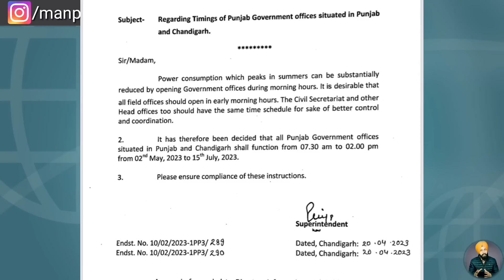ਪੰਜਾਬ ਸਰਕਾਰ ਨੇ ਦਫਤਰਾਂ ਦੇ ਸਮੇਂ ਨੂੰ ਲੈ ਕੇ ਜਾਰੀ ਕੀਤਾ ਪੱਤਰ By Manpreet Singh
ਇਸ ਵੀਡੀਓ ਵਿੱਚ ਅਸੀਂ ਤੁਹਾਨੂੰ ਹਿਮਾਚਲ ਸਰਕਾਰ ਵਲੋਂ ਪੁਰਾਣੀ ਪੈਨਸ਼ਨ ਉਪਰ ਜਾਰੀ ਕੀਤੀ ਨੋਟੀਫਿਕੇਸ਼ਨ ਉਪਰ ਮੁਲਾਜ਼ਮਾਂ ਦੇ ਪ੍ਰਤੀਕਰਮ ਬਾਰੇ ਜਾਣਕਾਰੀ ਦਿੱਤੀ ਹੈ

In this video we have explained about old Pension scheme

Content created and Presented by Manpreet Singh